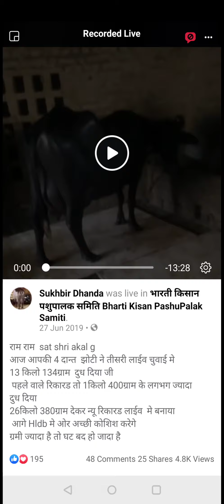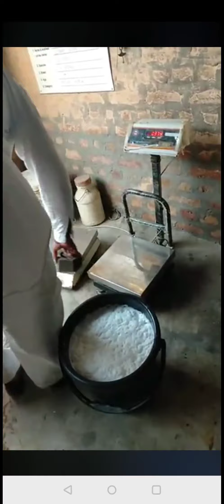ये जो 3 विडियो दिखाई ये अपने 4 दांत वाली झोटी की लाईव है